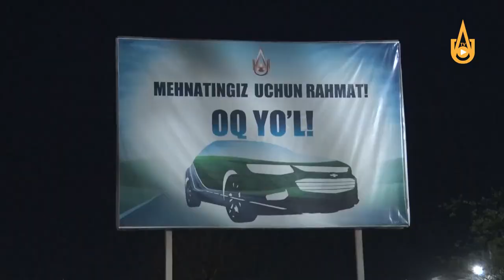УАТ АГМК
На время карантина на  АГМК установлен график маршрутов автотранспорта для перевозки работников  на работу и обратно.